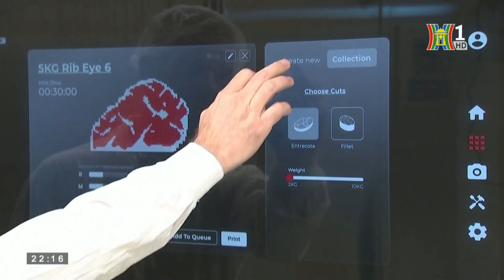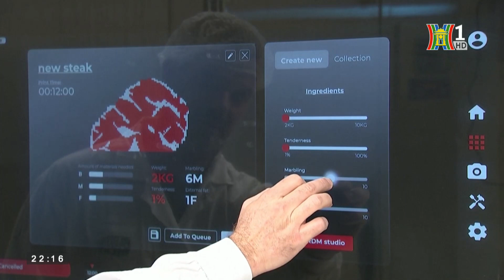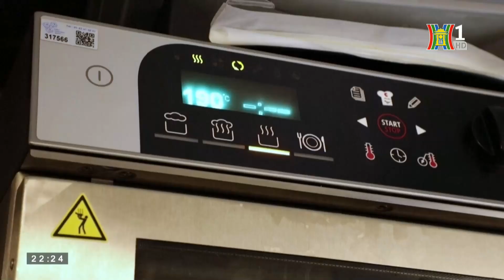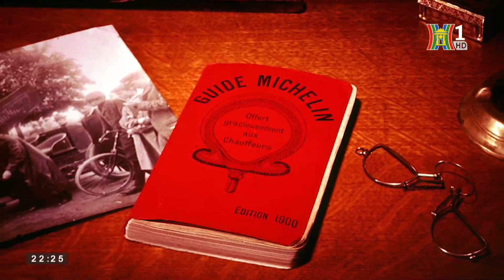Công nghệ tương lai thay đổi nền nông nghiệp thế giới | Nhìn Ra Thế Giới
Ứng dụng khoa học công nghệ vào sản xuất nông nghiệp tạo ra những sản phẩm nông nghiệp công nghệ cao được coi là xu hướng tất yếu giúp sản xuất nông nghiệp phát triển vượt bậc.

Mới đây, một công ty sản xuất thực phẩm của Israel đã cho ra mắt một cỗ máy khổng lồ, sử dụng công nghệ in 3D để sản xuất các loại thịt  khác nhau nguồn gốc từ thực vật, nhằm đáp ứng nhu cầu ngày càng cao về các sản phẩm ăn chay.

Để đảm bảo cho sản xuất nông nghiệp, UAE đã áp dụng nhiều công nghệ tiên tiến trong sản xuất nông nghiệp, trong đó có công nghệ đất sét nano dạng lỏng biến sa mạc trở nên xanh tươi.

Tại thủ đô Cairo của Ai cập, những chiếc tủ mát lại  giống như một vườn rau thu nhỏ, bởi chúng được dùng để trồng rau thủy canh, cho phép khách hàng mua rau tươi và có thể mang cây rau về trồng.

🔶 Địa chỉ tòa soạn: Số 3-5 Huỳnh Thúc Kháng, Đống Đa, Hà Nội
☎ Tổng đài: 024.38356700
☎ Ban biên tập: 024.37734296